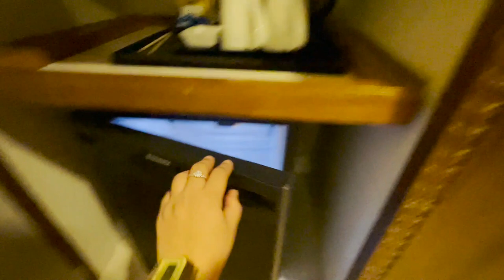Destination Wedding In Goa + First time on A Cruise! | Divya Singh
My first time in Goa, for a destination wedding! Could not get much shots for the wedding because *introvert*, but Goa is a vibe! Hope you enjoy!

Earrings - Sarojini Nagar
Sunglasses - Sarojini Nagar
Lipstick - Sugar Soteria

Equipment:
Main camera
Rode Mic
Mobile phone (vlogs)
Tripod 1
Tripod 2
Mini tripod
Octopus tripod
Ring light
Boya Lapel mic

See you soon! I love youuuu!
- Divya